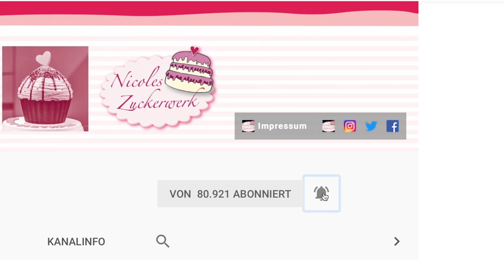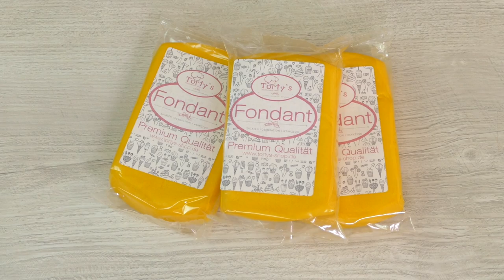KÄSE 🧀 Torte I EINFACHE Motivtorte / Fondanttorte von Nicoles Zuckerwerk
Käse Motivtorte - ideal auch für Anfänger - öffne mich

{Werbung}
Meine Utensilien:
eckiger Backrahmen*